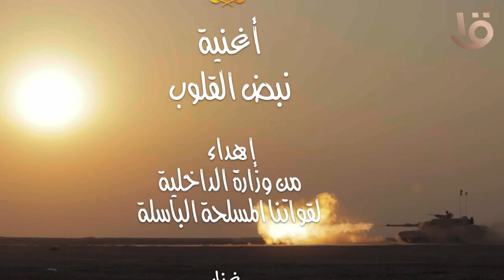أغنية نبض القلوب.. إهداء من وزارة الداخلية إلى قواتنا المسلحة الباسلة بمناسبة احتفالات 6 أكتوبر